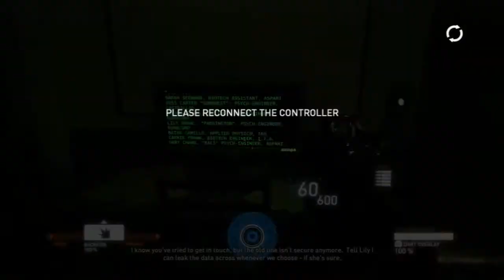Syndicate Gameplay Walkthrough Part 10 PS3/XBOX 360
Syndicate Gameplay Walkthrough Part 10
Syndicate Let's Play Part 10
Syndicate PS3/XBOX 360 720 HD
Syndicate No Commentary
Syndicate is a first-person shooter video game developed by Starbreeze Studios  for Microsoft Windows, PlayStation 3 and Xbox 360 platforms.
In the game, the player can carry two weapons and grenades. Due to the player character's DART 6 bio-chip, the player can see the digital world where it feels like time is slowed, and even see the enemies through walls via their connection to the "Dartspace" data network. The player can hack into enemies through this data network, called "breaching", where players can force three options on the enemy; "Suicide" where the enemy kills themselves and damages nearby foes, "Persuade" where the enemy temporarily becomes the player's ally, or "Backfire" where the enemy's weapon blows up, stunning them. A four-player co-operative mode has been confirmed, with a separate campaign based on missions from the original game The game is set in 2069 and the player controls Agent Miles Kilo, EuroCorp's latest agent equipped with the new prototype DART 6 chip created by Eurocorp scientist Lily Drawl.
Charcters:
Miles Kilo is an agent working for Eurocorp. He is different from other agents, as he has no special abilities like other agents, such as accelerated speed or jumping, and projections, but because of this, his body works with the DART overlay and modifications better.

Jules Merit is a senior agent of Eurocorp. He supervises Kilo throughout his time with Eurocorp, and frequently goes on missions with him. In his file, it shows he is a borderline psychopath, and that is used by Eurocorp to map out his targets and missions.

Lily Drawl is a senior member of Eurocorp. Lily manages both Merit and Kilo, and is in charge of their welfare when the two are not on missions.